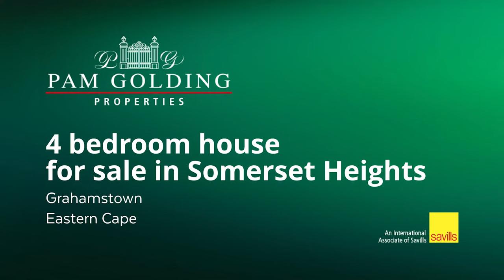4 bedroom house for sale in Somerset Heights | Pam Golding Properties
Step straight into this immaculate home and prepare yourself for a wonderful surprise. This family home has 4 separate but interlinked living areas offering a host of opportunities for dual living.

For additional information about this 4 bedroom house in Somerset Heights and other property listings or find out more about Grahamstown Property for sale, or to rent